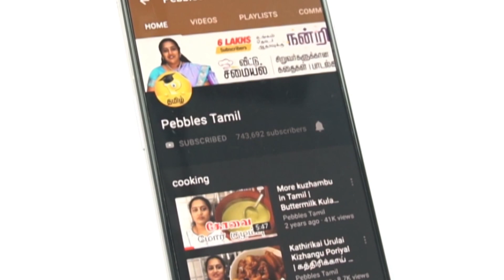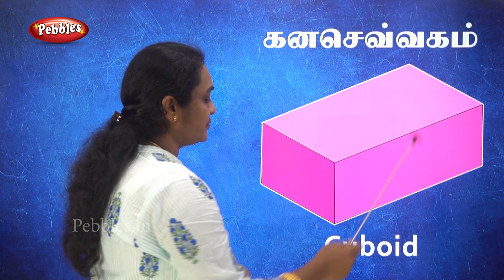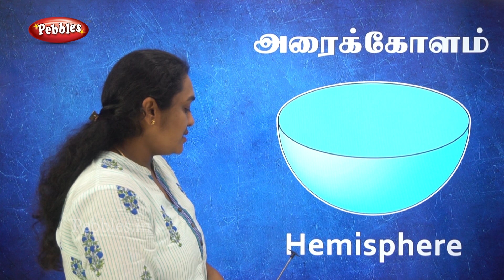வடிவங்கள் கற்போம் | Learn shapes in Tamil | Learn Shapes Name Video | Shapes in Tamil with Pictures